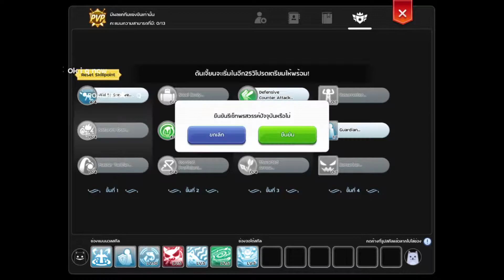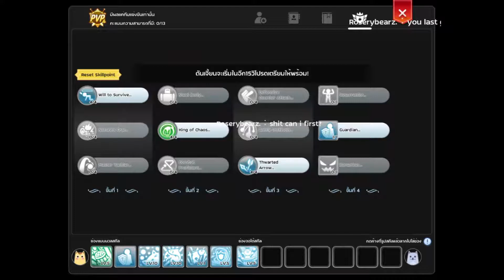[Ragnarok M] 6-6 SS7 Doram Week 3 24/07/2021